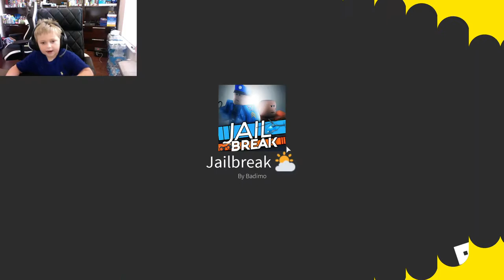Jail Drive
Kevin's Driving Mania, in Jail Break, fancy cars